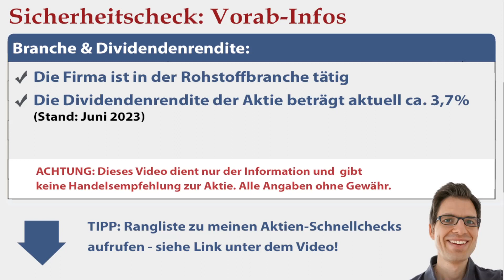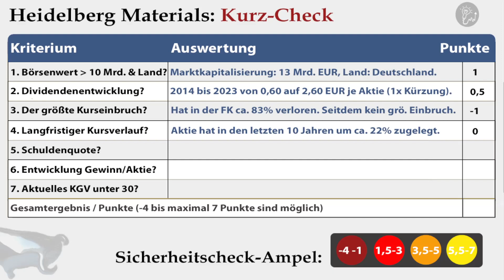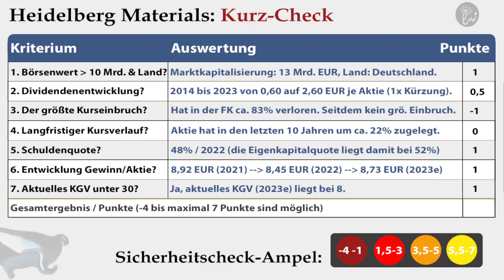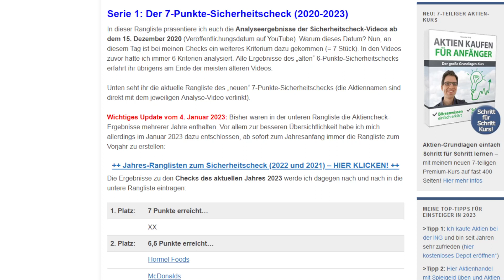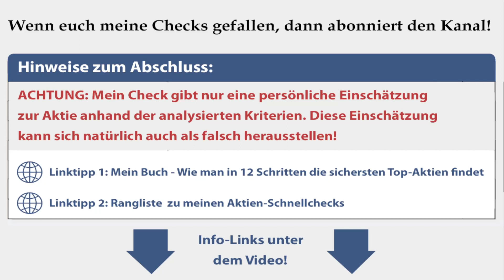Heidelberg Materials (HeidelbergCement) Aktienanalyse 2023: Wie sicher ist die Aktie? Jetzt günstig?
🔍 Mehr Infos zur Aktie (Geschäftsmodell, Kurs- & Dividendenentwicklung etc.):
✔ TIPP! Mein Buch „Wie man die sichersten Top-Aktien findet“:
► ► Heidelberg Materials Aktien-Analyse 2023: Worum geht es in diesem Video?
Ich bin Alex von der Webseite „Aktien kaufen für Anfänger“. Für diese Videoserie habe ich einen Sicherheitscheck entwickelt, um anhand von 7 Kriterien die Verlustrisiken von Aktien besser einschätzen zu können. In diesem Video nehme ich mir die Heidelberg Materials Aktie vor: Wie sicher ist die Aktie womöglich? Um das herauszufinden, gehe ich in dieser Aktienanalyse unter anderem diesen Fragen auf den Grund:
✔ Gibt es bei Heidelberg Materials Dividende bzw. wie hat sie sich in den letzten Jahren entwickelt?
✔ Wann und wie hoch war der größte Kursrückschlag von Heidelberg Materials in den vergangenen Jahren?
✔ Wie hat sich der Aktienkurs von Heidelberg Materials (HeidelbergCement) entwickelt?
✔ Wie hoch ist das KGV? Ist die Aktie Heidelberg Materials aktuell günstig oder vermutlich überbewertet bzw. teuer?

► ► 2 wichtige Hinweise:
1. Mein Kanal bietet kurze Aktienchecks für einen schnellen (ersten) Überblick. Wer sich für die Aktie näher interessiert, sollte sie genauer analysieren (so mache ich das auch).

2. Ich bin ein ganz normaler Privatanleger und kein Anlageberater. Ich leiste (in diesem Video bzw. auf meiner Webseite) daher keine Anlageberatung und ersetze diese auch nicht. Alle Inhalte dienen lediglich der Information bzw. Unterhaltung und stellen keine (!) Empfehlung zum Kaufen, Halten oder Verkaufen der erwähnten Aktie(n) dar. Aktieninvestitionen können zum Totalverlust führen. Alle Angaben in diesem Video ohne Gewähr.